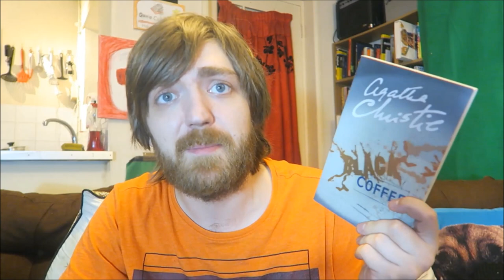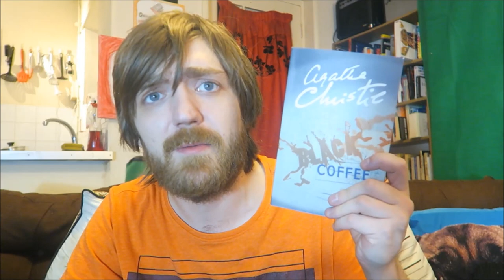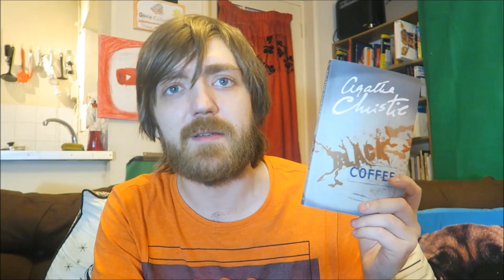Agatha Christie/Charles Osborne - Black Coffee [REVIEW/DISCUSSION]